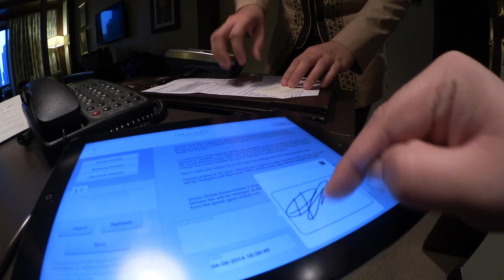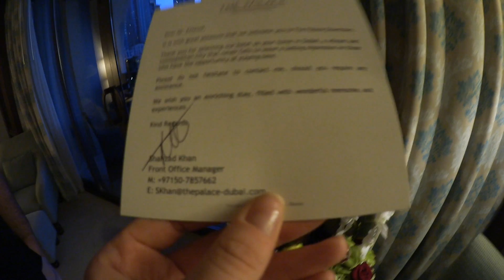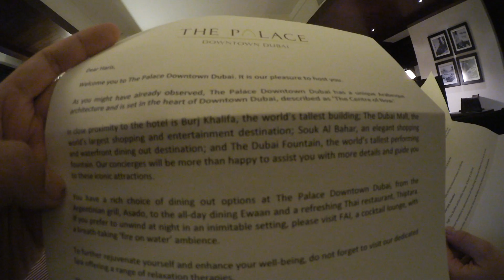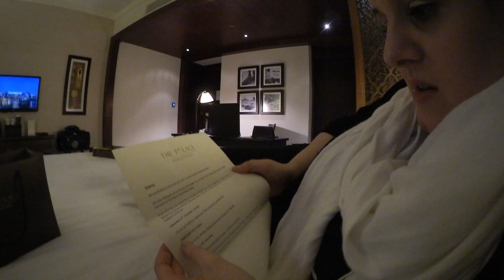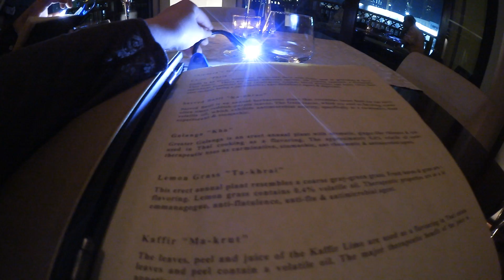The Palace Downtown Dubai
We teamed up with The Palace Downtown Dubai to bring you this in depth look at the hotel. I'd like to thank everyone involved for making this experience unforgettable!

We we're given a very warm welcome at the door on arrival & from that point on, every single member of staff knew our name, the customer service was outstanding, we really felt like total VIP's.

An upgrade to a deluxe room overlooking the Dancing Fountains & Burj Khalifa, looking out across a mirror-flat lake, connected to the eclectic Souk Al Bahar and flanked by tall palm trees, this beautiful resort has all the charm and mystery of a Middle Eastern palace and all the flair and sophistication of a boutique hotel.

We cannot recommend this hotel enough! They have everything all under one roof, various food outlets to choose from, a luxury spa, shisha overlooking Downtown Dubai, High Tea in the lobby at Al Bayt Lounge, the views are phenomenal, the convenience of the largest mall in the world, being central right in the middle of Downtown Dubai, if you're looking for the perfect Dubai experience, this is where you need to be!